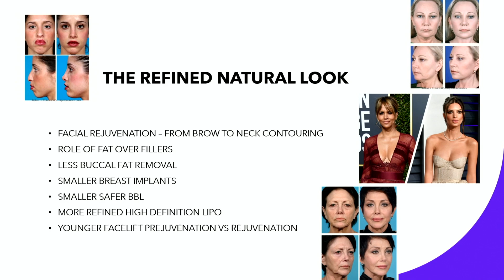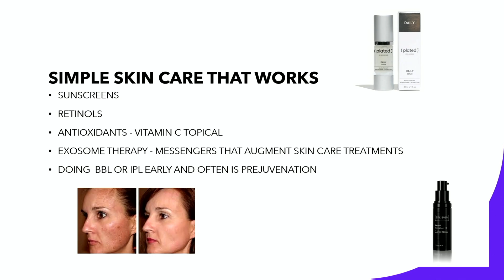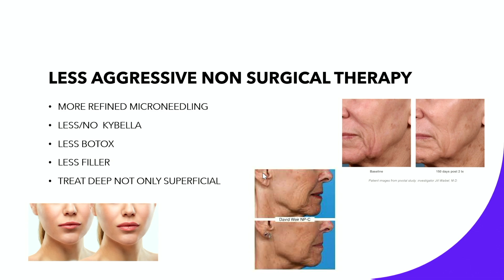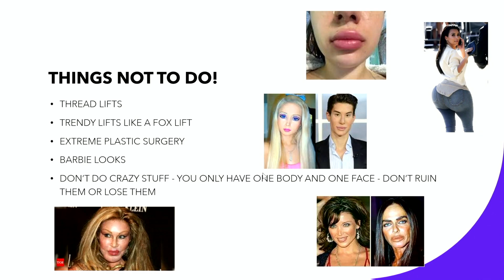Hot Topics Trending in Cosmetic Surgery!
Dr. Rohrich reviews the hot topics and what's trending in cosmetic surgery and cosmetic medicine with emphasis on "less is more "-from the from the use of less fillers to the prudent use of emerging techniques and technology in breast surgery and body contouring as well as facial rejuvenation

He discusses the  optimal approach to finesse facelifting with the emphasis on patient safety and consistent natural  looking outcomes   Dr. Rohrich re-emphasizes that in Plastic Surgery -don't do crazy stuff!

Join Dr. Rohrich  in this special RohrichKnosepodcast   emphasizing doing outcome based pragmatic approaches to modern techniques used in cosmetic surgery and Medicine